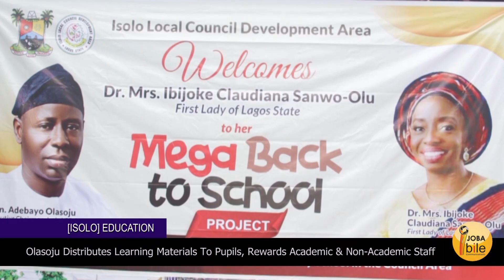OLASOJU DISTRIBUTES LEARNING MATERIALS TO PUPILS, REWARDS ACADEMIC AND NON-ACADEMIC STAFF.